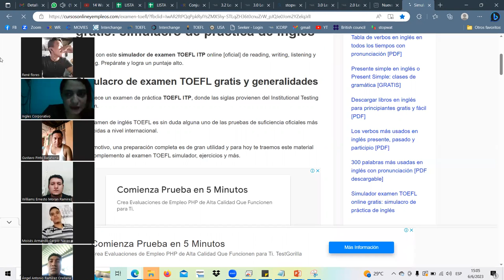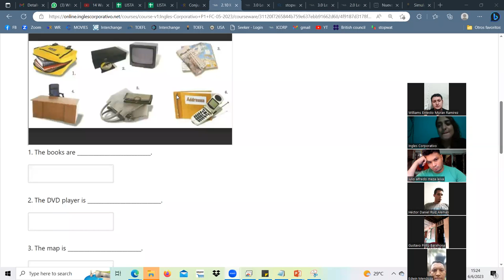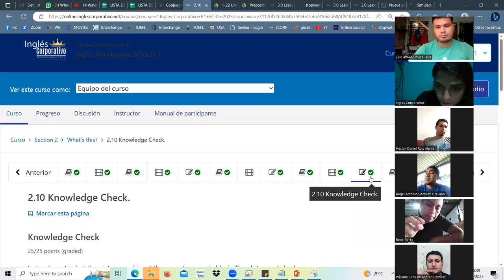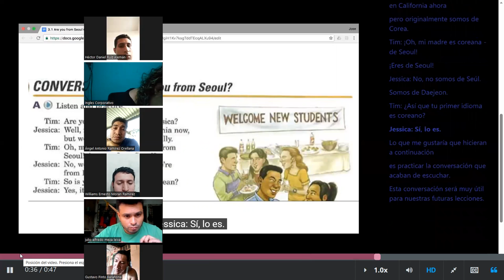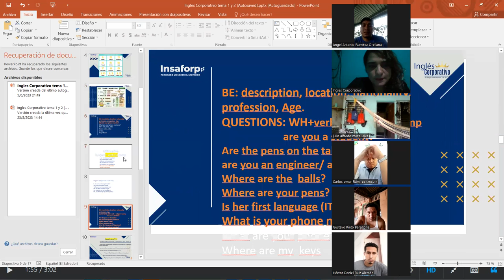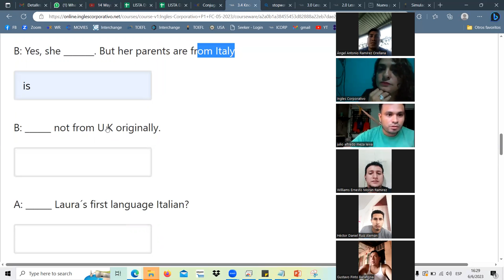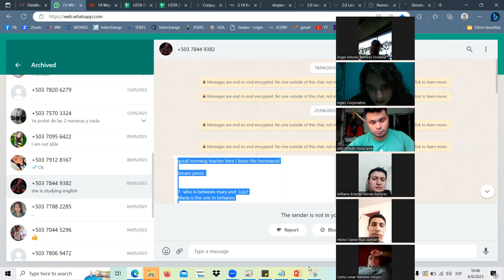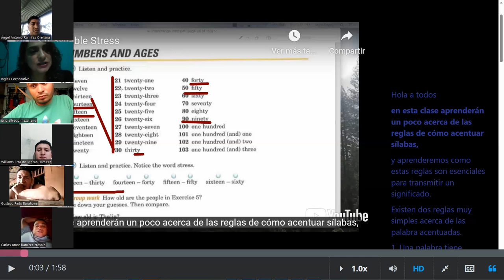SESSION5&6-JUN.6.23 P1-01-TURNO-B-3-5-PM-05-23 Landaverde, Possessives, prepositions, numbers103